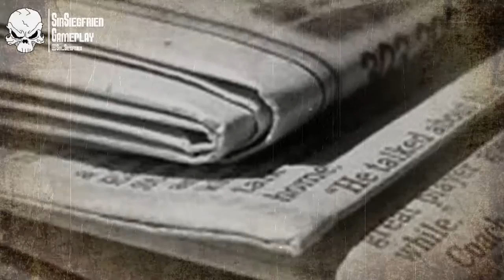Cuentos de Terror: Debajo de los puentes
Luis y Roberto, eran unos amigos que vivían en el mismo barrio, al salir de sus trabajos se trasladaban juntos. Sin embargo una noche se encuentran con una bulto negro tirado en el piso, al abrir la bolsa se llevarón una experiencia que cambiaría sus vidas.

Más etiquetas:
"creepypastas" "cuentos de terror" "historias de miedo" "leyendas de terror" "debajo de los puentes"